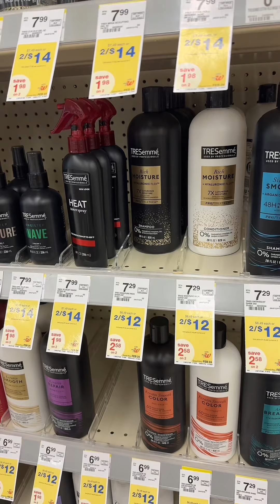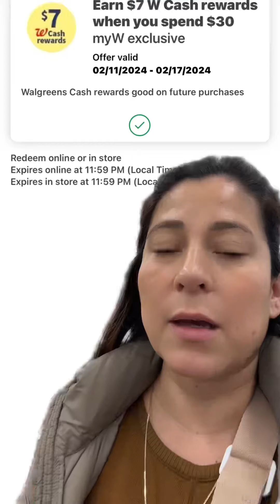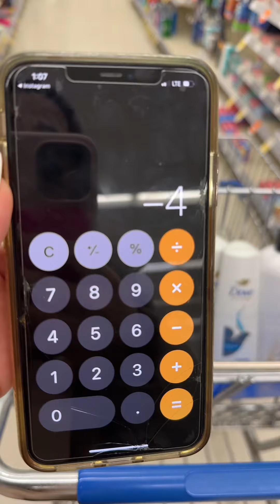‼️✅ vamos por ocho productos **COMPLETAMENTE GRATIS**